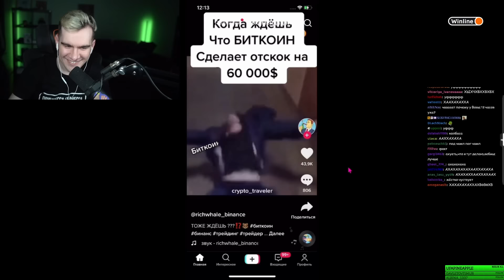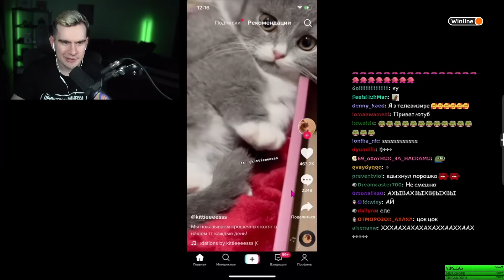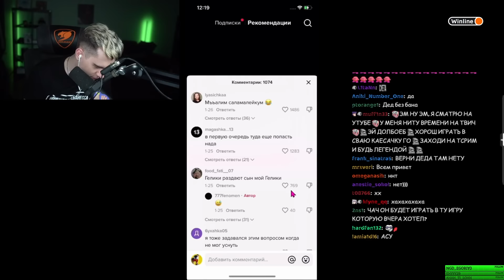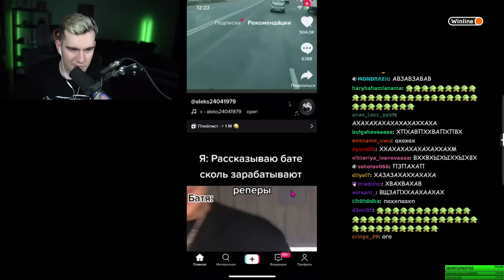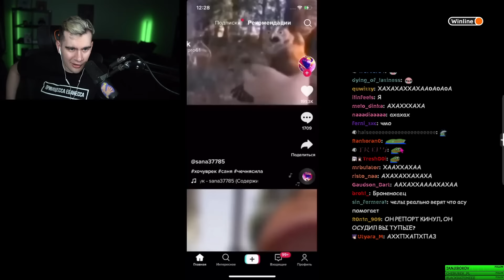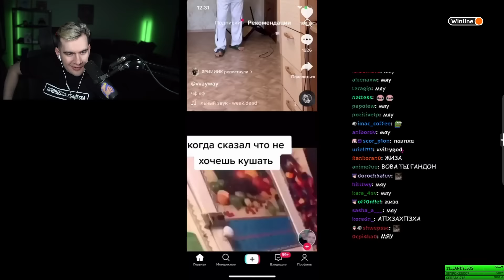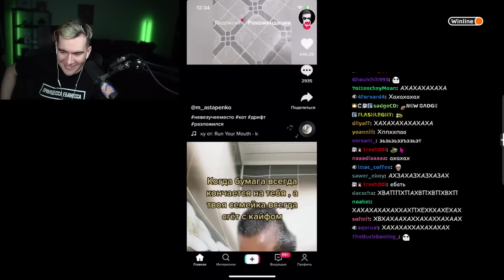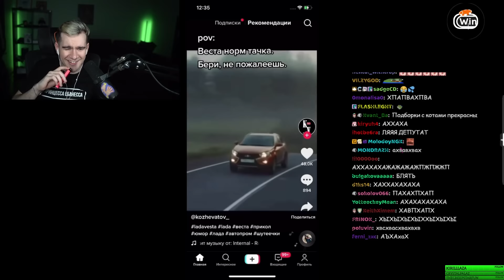БРАТИШКИН СМОТРИТ РЕКОМЕНДАЦИИ СВОЕГО ТИКТОКА | ТИКТОК ВЕБМЫ